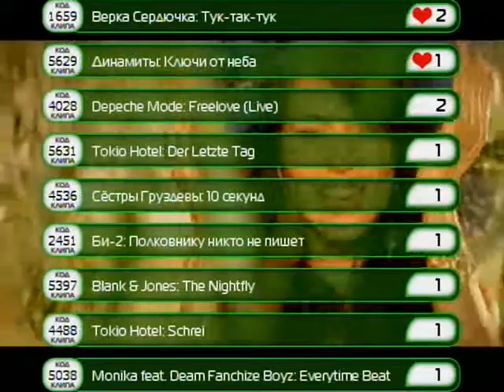Fabrika-Zazhigayut_ogon_ki